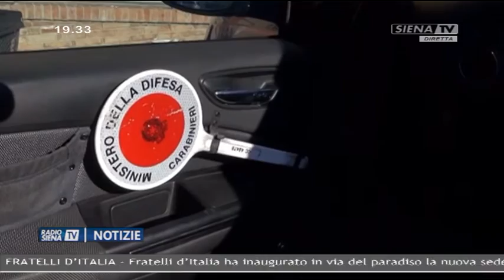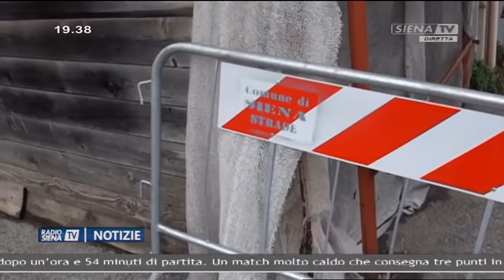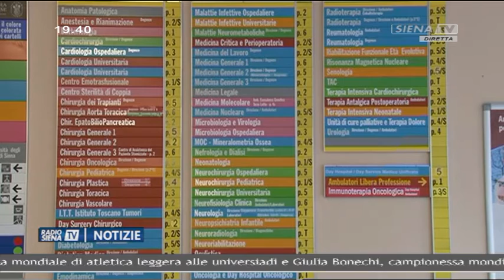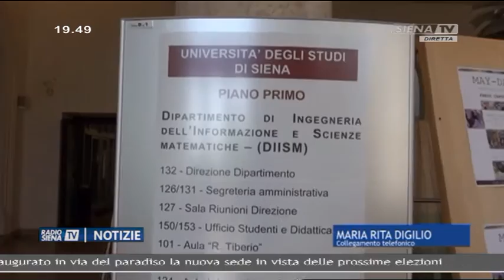RadioSienaTV Notizie 19022018